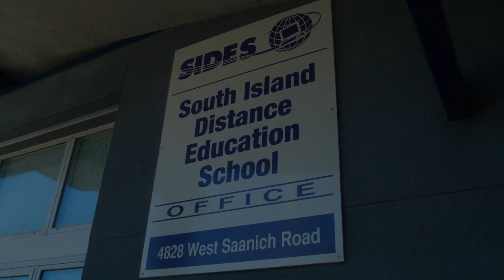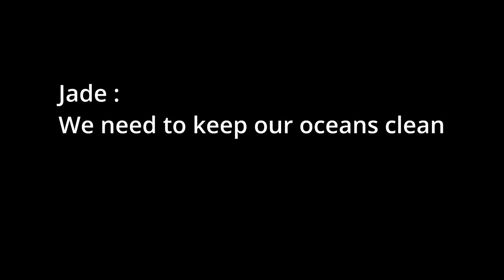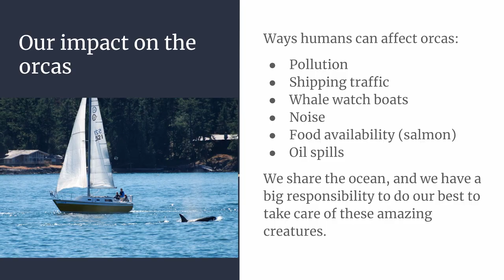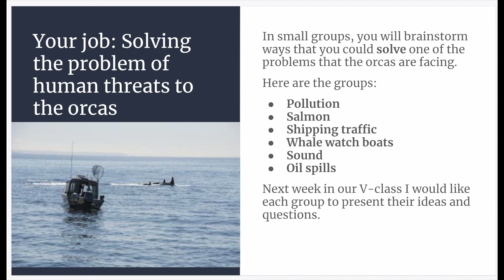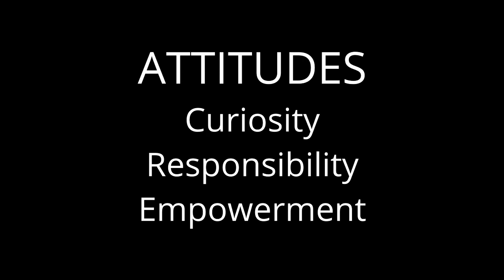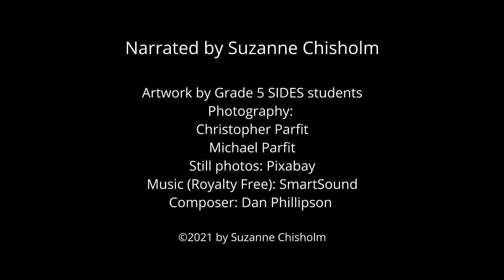Chisholm Nat Geo Capstone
Orca Inquiry - Join our Grade 5 students from SIDES as they explore the relationship between humans and the endangered Southern Resident Community of Orcas!